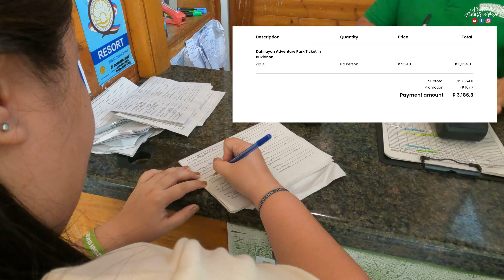Bukidnon Dahilayan Adventure Park and Forest Park 2024 [4K] | Expenses and Guide 🌲✨😍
Hi Guys,

In today's vlog, we have experienced the adventure at Dahilayan Adventure and Forest Park in Bukidnon. Join us as we will share our itineraries, travel guide and expenses for your future travels here in Dahilayan Adventure and Forest Park.

PLACES: DAHILAYAN ADVENTURE AND FOREST PARK BUKIDNON

CAMERA USED: GoPro Hero 9 Black | iPhone 13

👨‍👩‍👧‍👧 ABOUT US:

We are a family of 4 who loves to travel.
Present Goal - to explore the 82 provinces in the Philippines
Future Goal - to explore outside the Philippines, too.

Our journey has taken us to many incredible places, and we're excited to share our experiences with you! We hope to inspire you! Welcome to our world!